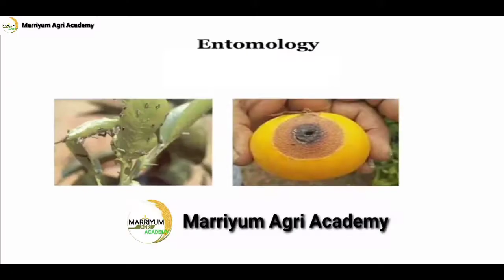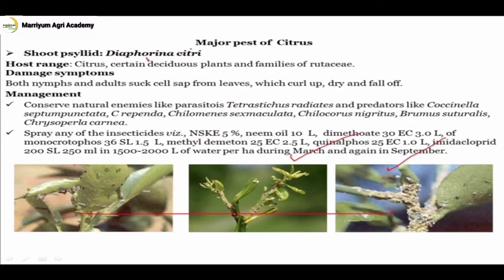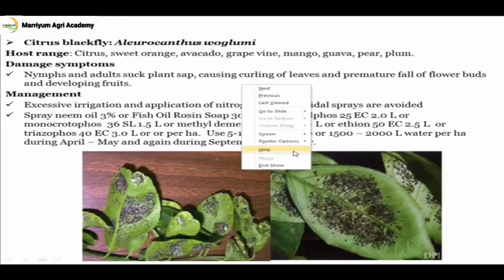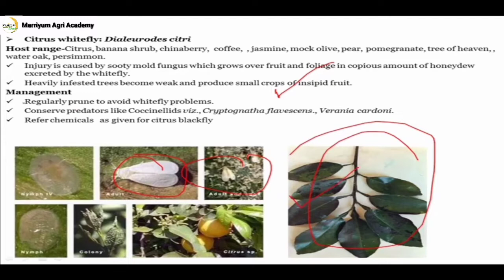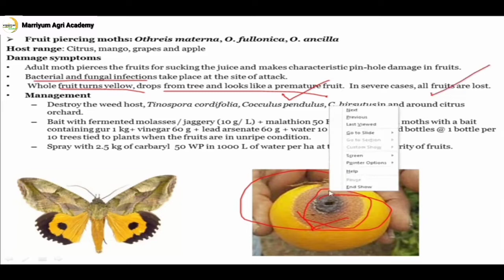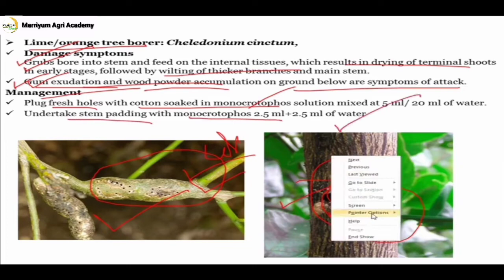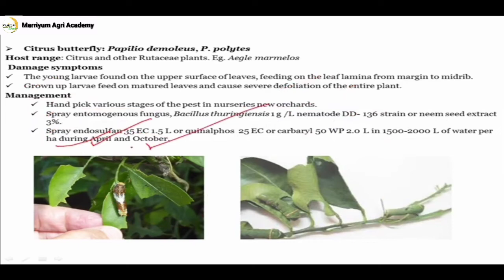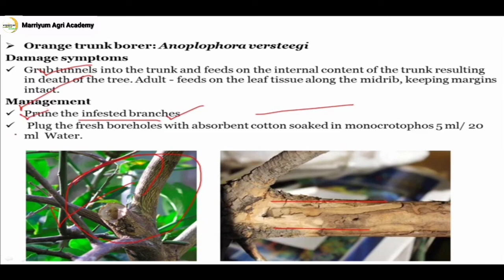Major Insects and Pest of Citrus and Host Range , Damage Symptoms and Thair Management.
Major Insects and Pest Citrus

• Shoot psyllid: Diaphorina citri

• Citrus leaf miner: Phyllocnistis citrella

• Citrus blackfly: Aleurocanthus woglumi

• Citrus whitefly: Dialeurodes citri

• Fruit piercing moths: Othreis materna, O. fullonica, O. ancilla
• Lime/orange tree borer: Cheledonium
 cinctum,
• Bark caterpillar: Indarbela tetratomic

• Citrus butterfly: Papilio demoleus, P. polytes

• Orange trunk borer: Anoplophora versteegi

• To Provide Special Guidance Regarding Exams.

• To provide Offline and Online Classes to Crack Any Examination, UPPSC AGRICULTURE,  IBPS SO (AFO),  NSC ,  ICAR ,  UP CATET,  BHU and  Alll Agriculural  Compitative Examination

My Teligram